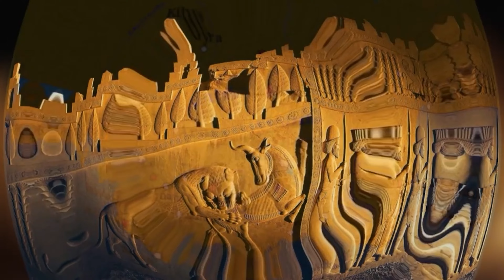Anadolu'da Yaşayan Uygarlıklar -LİKYA UYGARLIĞI (1.BÖLÜM)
Likya, Anadolu'nun güneybatısında bulunan dağlık bir bölgedir. (Küçük Asya olarak da bilinmektedir.) Likya ile ilgili var olan en erken referansların, Hitit metinlerinde (M.Ö. 1200 öncesi) Lukka Toprakları olarak bilinen yere kadar izi sürülebilir. Bu şehirden hem Hitit hem de Mısır metinlerinde bahsedilir. Burada Likyalılar, "Deniz Kavimleri" olarak bilinen bir toplulukla ilişkilendirilir.

Bölümler;

00:00 Giriş
01:00 Mitolojik Kökenler
02:05 Likya Coğrafyası
03:23  Likya Tarihi